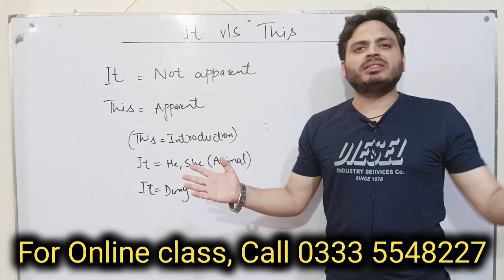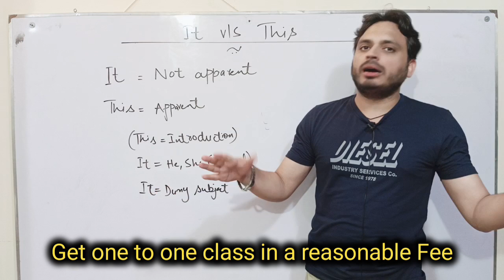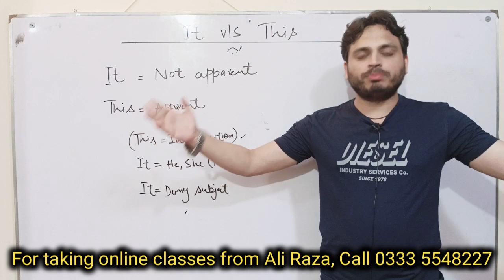It v/s This | By Syed Ali Raza Kazmi